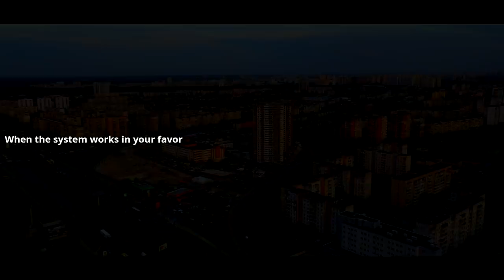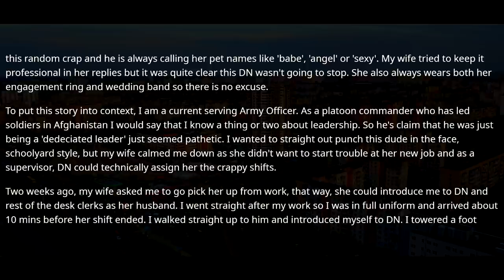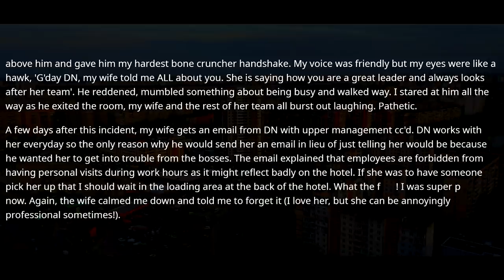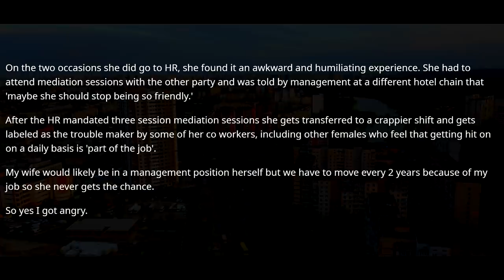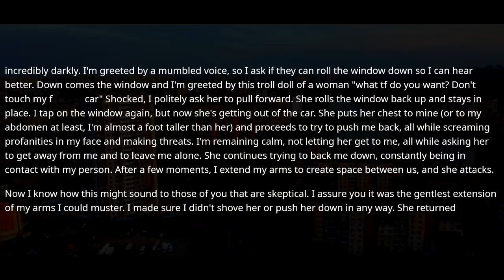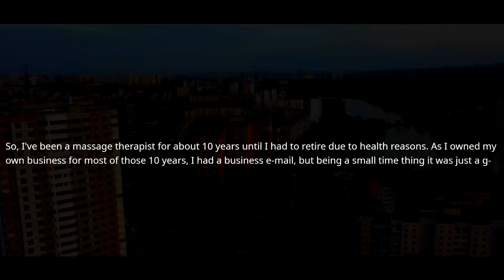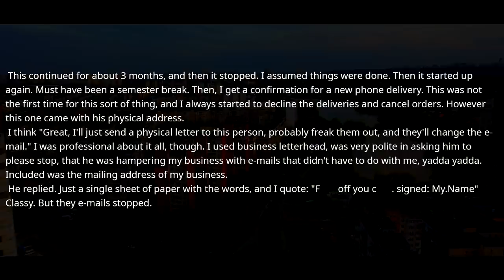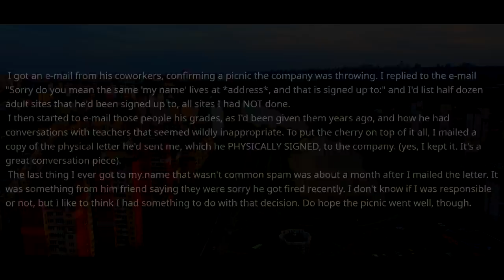Boss of My Wife Lifted Her Number From the HR File To Flirt With Her. Huge Mistake! r/ProRevenge